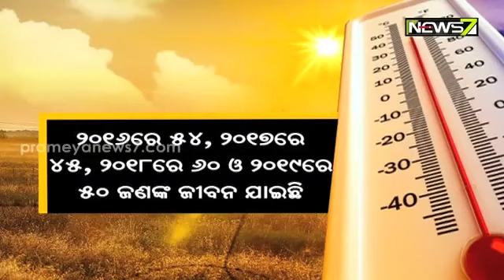Temperature Soars To 38 Degree In Bhubaneswar; SRC Asks Collectors To Be Prepared